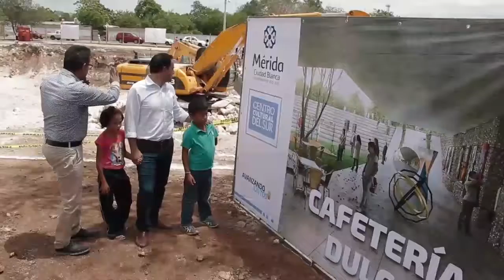Vídeo Inicia construcción de centro cultural del Sur de Mérida